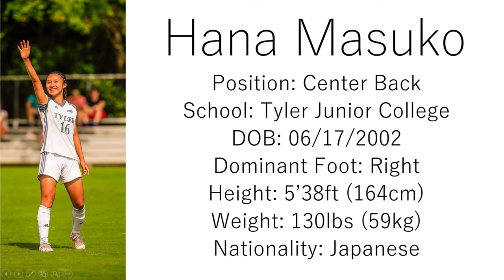2021 Highlight Video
Tyler Junior College #16